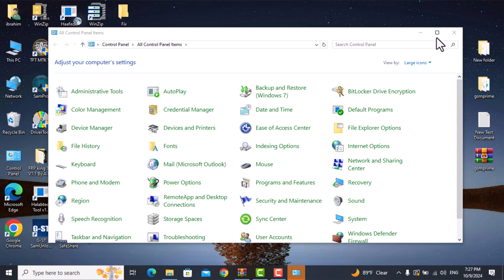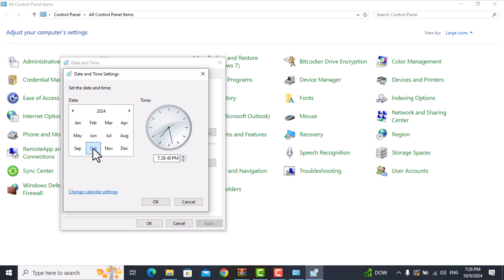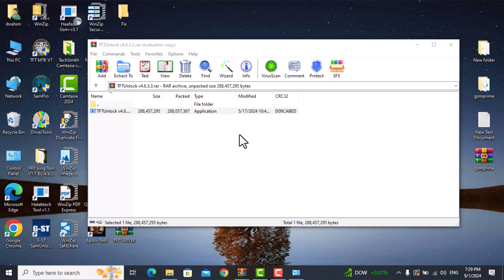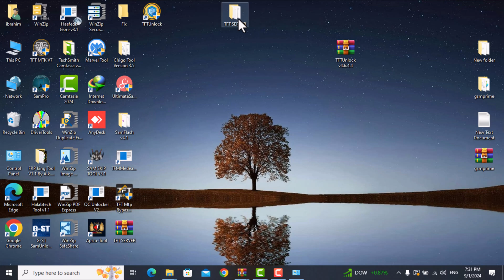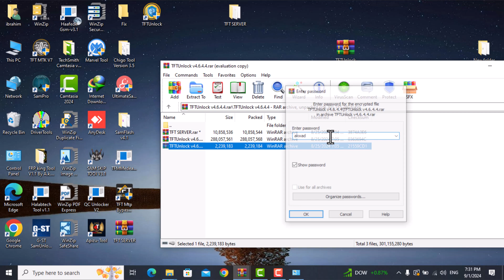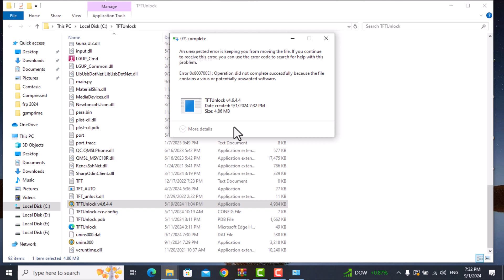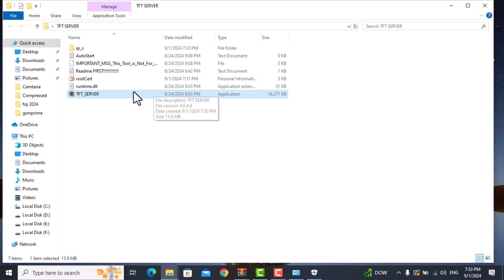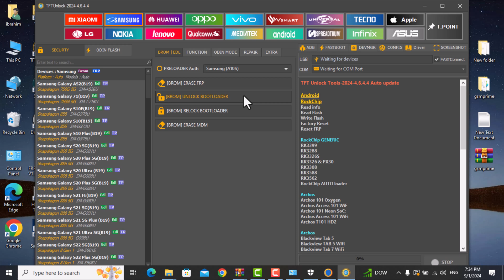Fixed Server TFT Unlock Tool 2024 | حل مشكلة توقف عمل السيرفر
Link  Download TFT Unlock Tool

The Easy Way to Fix Server TFT Issues Without Losing Progress
FIXED Server TFT Tool 2024 Works Like Magic!
حل مشكلة افضل اداة لتخطي حماية كوكل
الاداة مجانية بالكامل تدعم جميع الاجهزة
تخطي حماية كوكل نوكيا
تخطي حماية كوكل موترلا
تخطي حماية كوكل وان بلاس
تخطي حماية كوكل تسل
تخطي حماية كوكل تكنو
تنزيل اداة tft-unlock
حل مشكلة tft-unlock
تثبيت اداة TFT

Samsung FRP Tool 2024 All Samsung FRP Bypass Android 12 13 14 || Samsung FRP Remove ADB Enable Fail